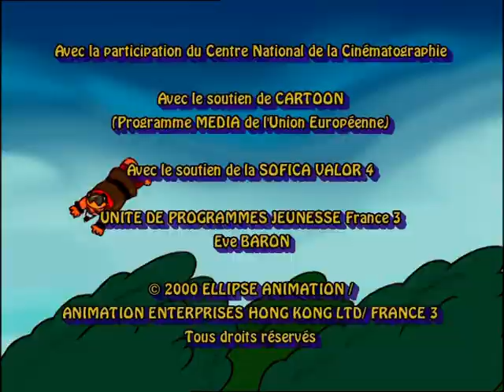Les rois et les reines - "Tapage nocturne"